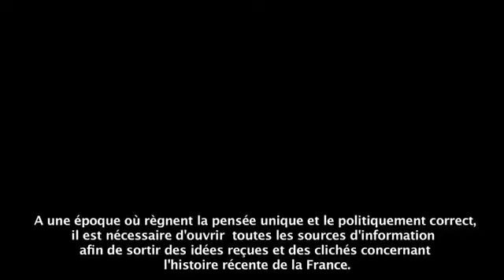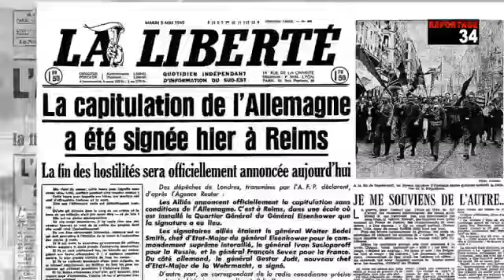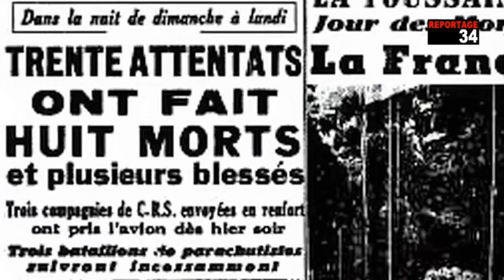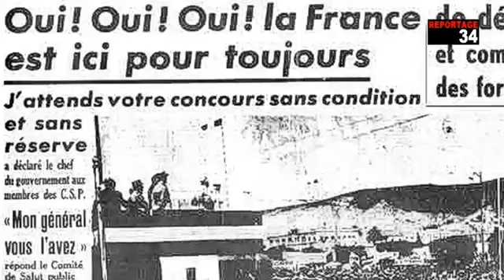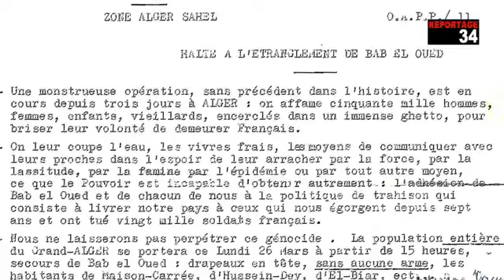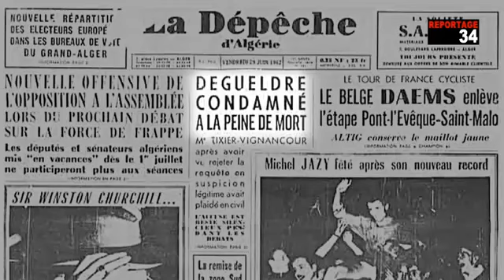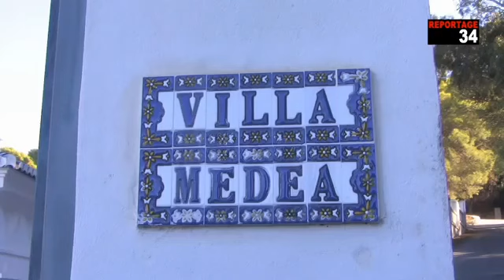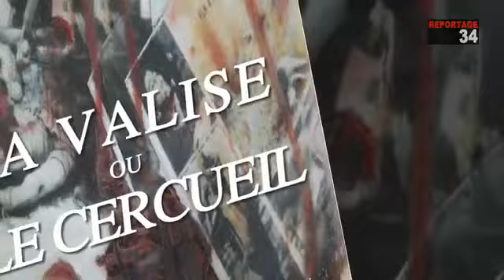LA VALISE OU LE CERCUEIL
Enfin un vrai film sur l'Algérie Française qu'ils n'ont pas réussi à censurer !